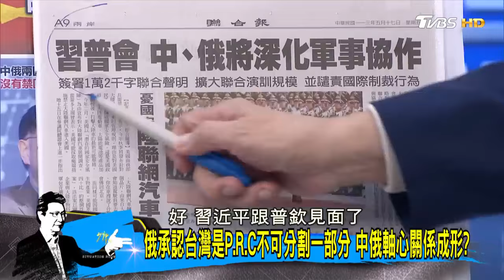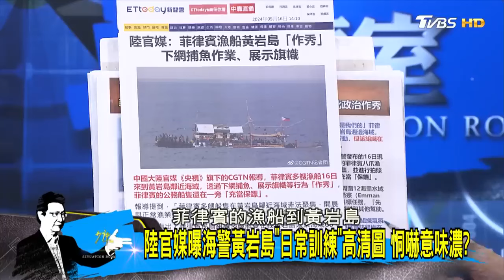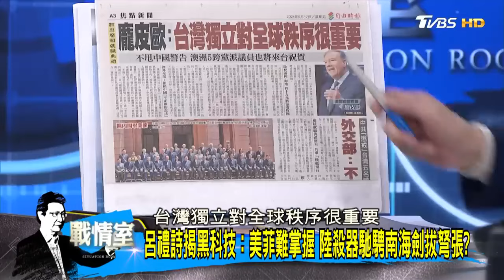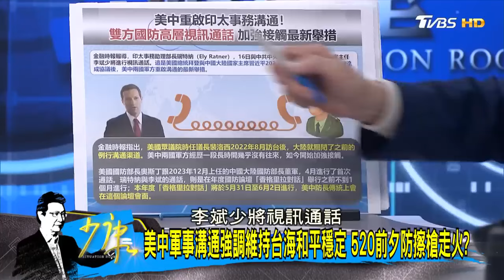【完整版上集】北韓「垃圾氣球」殘骸遍布首爾 南韓幼園遭殃急分析成分? 少康戰情室 20240611